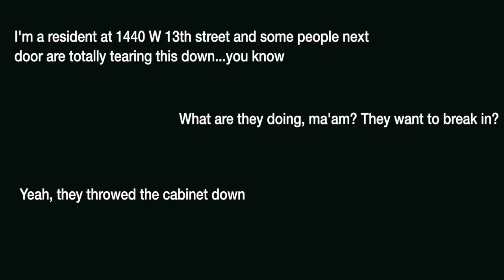The Terrifying Story that Inspired Candyman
Hey friends! Today we are going to be talking about the life and murder of Ruthie Mae McCoy. Not only that, but we'll discuss how her death inspired the 1992 film, Candyman.